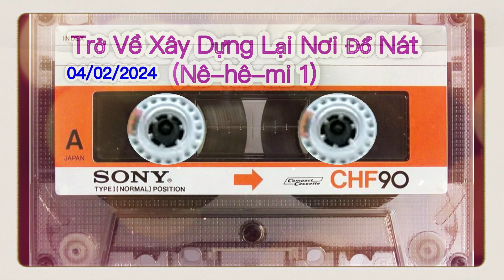Xây Dựng Lại Nơi Đỗ Nát 04/02/2024